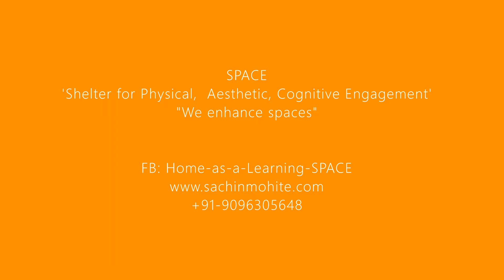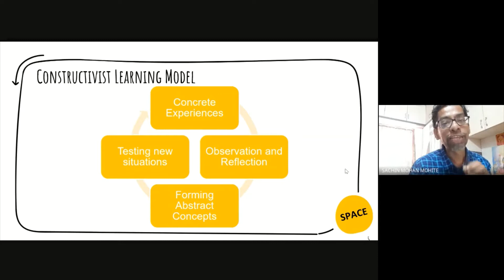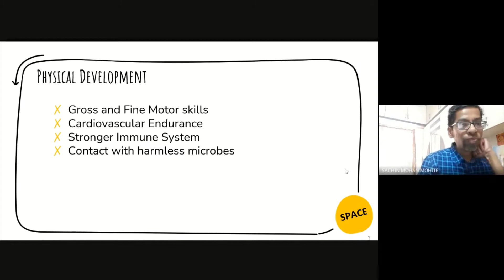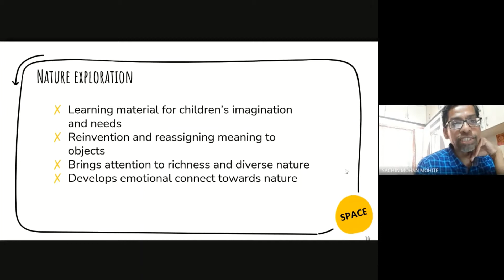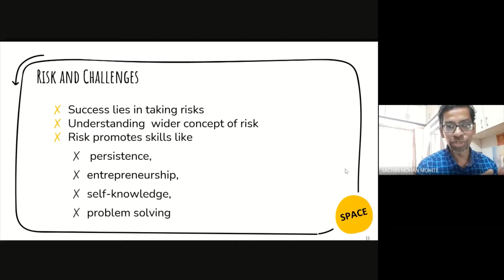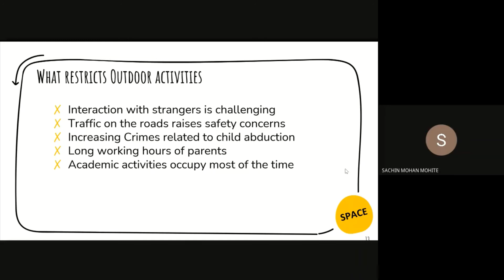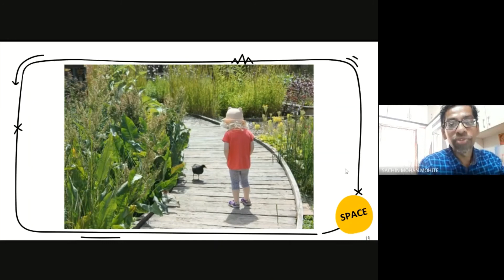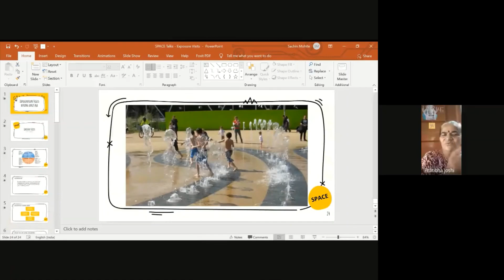SPACE Talks 4. Exposure Visits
Exploring the inside and outside world with supervision, of course, is essential for toddlers' emotional, social, and physical development.

How can we plan those? Should safety be paramount? Beforehand, we (parents) need some objective and planning